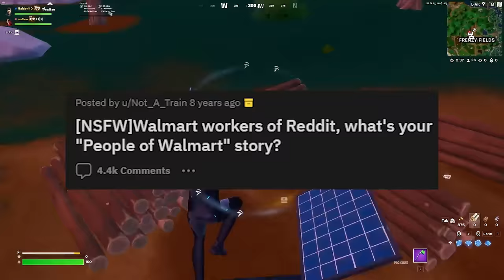What is your "People of Wal-Mart" Story? - Reddit Podcast